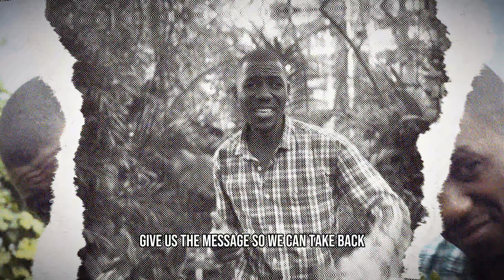Who I Am- Apostle Desmond Ban- (Prod By Nivoti)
Identity Is Power. Make Your Confession Of Who You Are In CHRIST Boisterous. Sound A Trumphet. Hallelujah. CHRIST Has Restored Our Identity.

NOW Are We The Sons Of GOD!!!

Amen